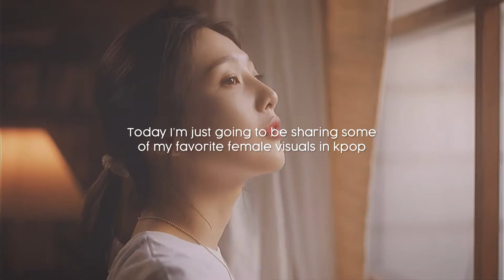my top 40 girl group visuals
~  𝚌𝚛𝚎𝚍𝚒𝚝𝚜  ~
Thumbnail idea from Canva